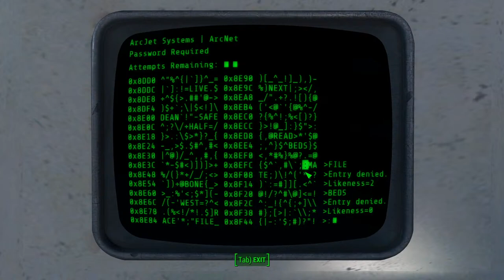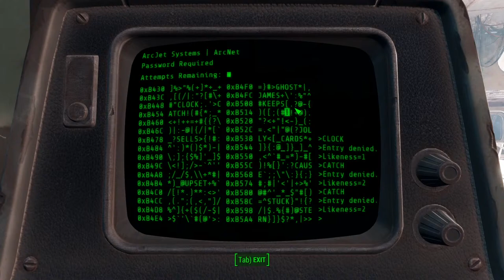Episode 06. Snailing through the FALLOUT 4 wasteland. Sneaky Snail rebuilding, one brick at a time.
Justifying using MODS, talking about history, in the FO4 universe and our RL universe. I need your input :) I hope to make this stream a few times a week, maybe have guests as time progresses.

All music in these streams are from the game its self! It is part of the game, and quite important to the story to listen to the radio.

Portions of the materials used are trademarks and / or copyrighted works of Bethesda Game Studios. This material is not official and is not endorsed by Bethesda Game Studios.